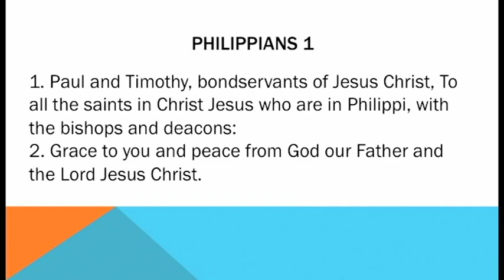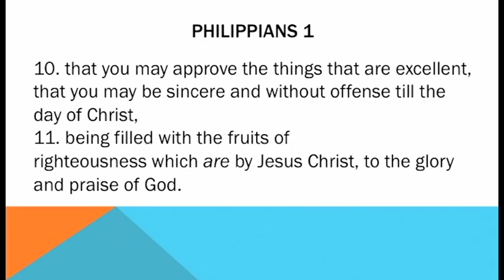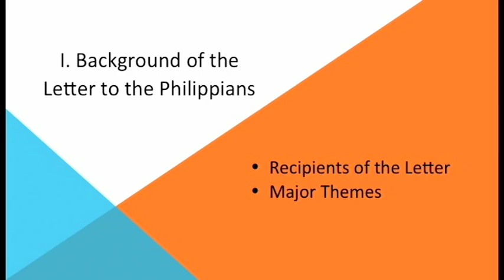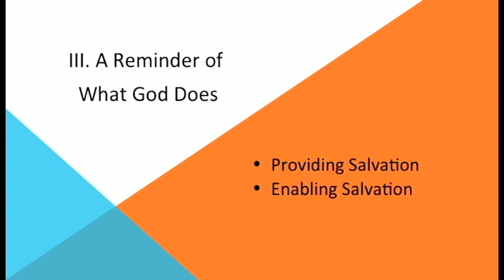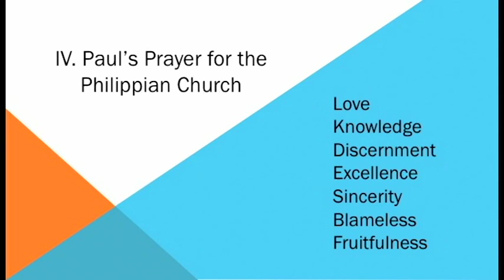9 10 Gary Bassham